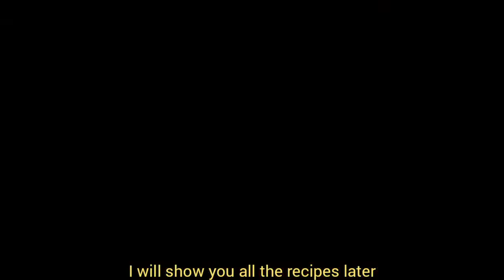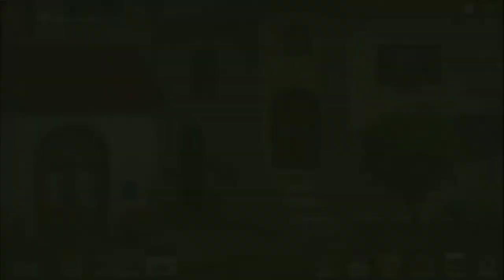The Golden Fruit | A Tale of Little Berry Forest 2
Credits to:
✓Intro Template: JASSER FX
✓Video: Motion Ninja & YouCut